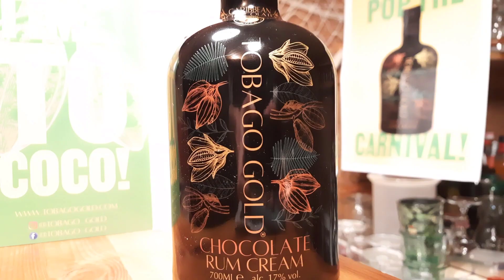Tobago Gold Chocolate Rum Cream Liqueur | Likör aus Trinidad & Tobago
Feiner karibischer Rum aus Tobago sowie edler Kakao steckt im Tobago Gold Chocolate Rum Cream Liqueur. Hochkulturen wie die Maya und die Inka feierten Kakao als „Essen der Götter“.

Wie göttlich dieser Rum-Likör schmeckt und wie das höchstmögliche Schokolade-zu-Zucker-Verhältnis aussieht, erfährst du in diesem Video.

🎬 Inhalt:
0:00 Willkommen Sealords und Sealadies!
0:29 Fakten zum Tobago Gold Chocolate Rum Cream Liqueur
0:53 Die Story hinter Tobago Gold Chocolate Rum Cream Liqueur
2:06 Ein Wort zum Zuckergehalt
3:56 Farbe des Tobago Gold Chocolate Rum Cream Liqueur
4:06 Nosing: Geruch des Tobago Gold Chocolate Rum Cream Liqueur
4:35 Tasting: Geschmack des Tobago Gold Chocolate Rum Cream Liqueur
6:15 Meine Meinung zum Tobago Gold Chocolate Rum Cream Liqueur

Alkoholgehalt:  17 %-vol., 22,90 - 24,90 € / 0,7 Liter, "Low sugar" – 15g/100ml

Aussehen / Farbe: Schokoladenbraun
Aroma / Geruch:  volles Pfund Kakao und Gewürze wie Zimt und Kardamom, etwas Nelke
Geschmack: Cremiger Kakao oder dunkle Schokolade, leichter Bitterton, Kardamom, Unterton von Rum und Früchten, leichte Frische und Schärfe von Pfefferminze
Nachgeschmack: schokoladiger Abgang, bei dem Kakao mit Gewürzen und Rum harmoniert

Alkohol ist schädlich für deine Gesundheit und kann abhängig machen. Nimm daher bitte nur wenig davon zu dir und auch nur ab 18 Jahren. Für eventuelle Schäden durch übermäßigen Konsum von Alkohol übernehme ich keine Haftung.
Eine Suchtberatung erhältst du unter 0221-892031 oder informiere dich über die Auswirkungen von Alkohol auf Websites wie oder